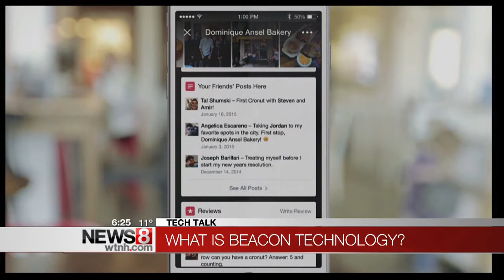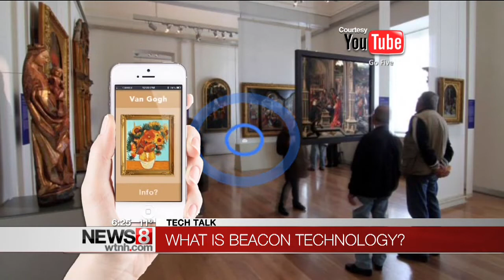Tech Talk: phone to receive notifications of what's happening around you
There's a new technology out there that you will be hearing a lot about over the coming months. It sends a wireless signal to your cell phone and provides you with push notifications about things happening around you.